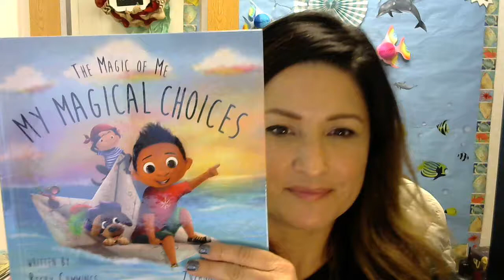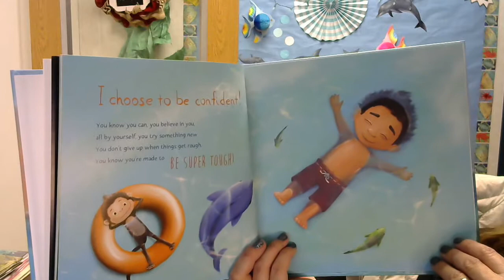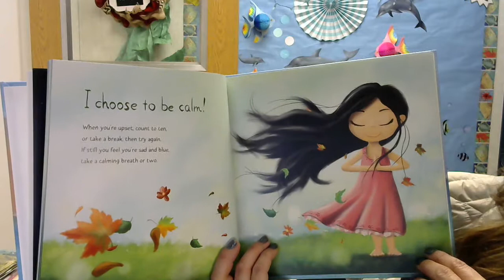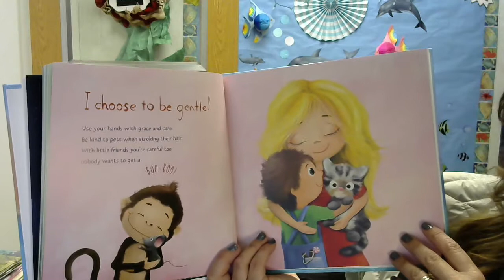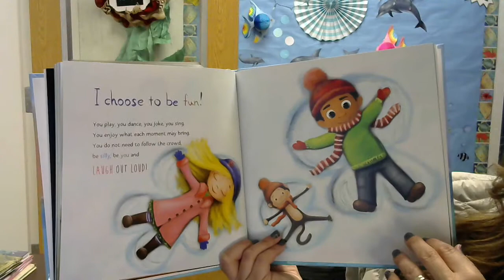My Magical Choices